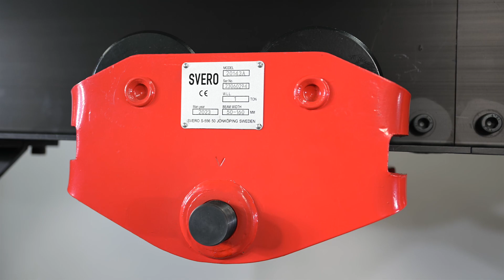Our Beam Trolleys With a Capacity of 1000 kg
We offer a wide range of beam trolleys with WLL from 500 kg to 20 tons. Here is a presentation of our models with a capacity of 1000 kg.

Vi erbjuder ett brett sortiment av balkvagnar med WLL från 500 kg till 20 ton. Här är en presentation av våra modeller med en kapacitet på 1000 kg.